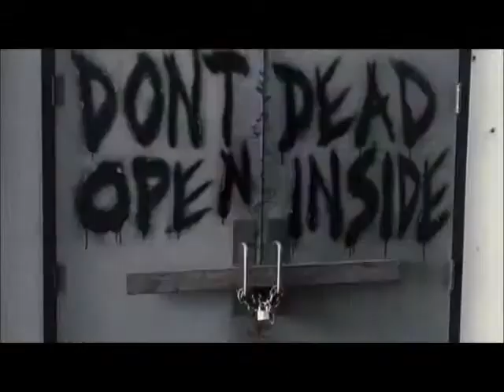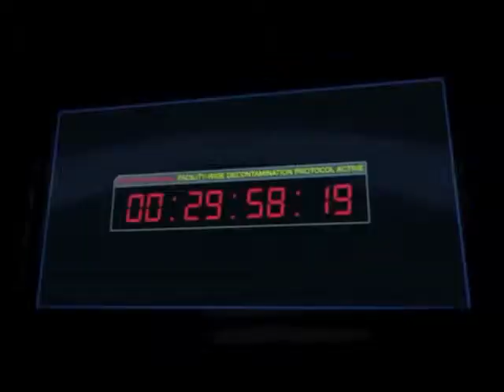Walking Dead - Boiler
Here is a tribute video that I made for The Walking Dead from Season One using Limp Bizkit's Boiler.